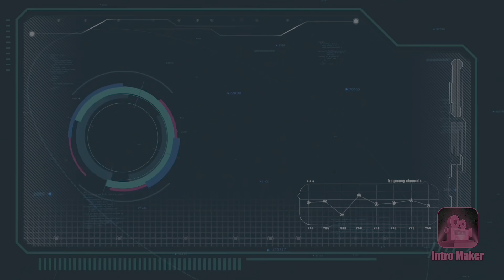Gooseberry falls national park in Minnesota